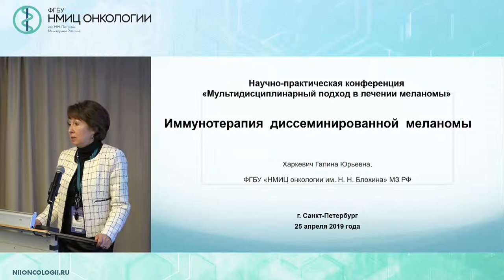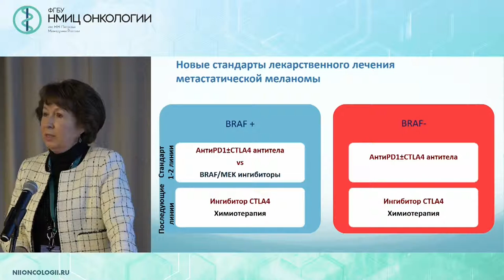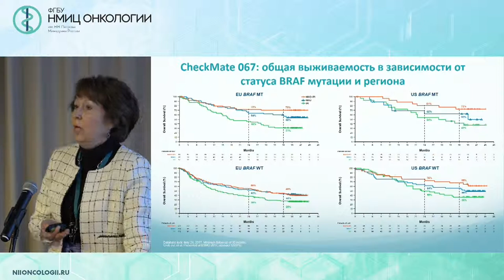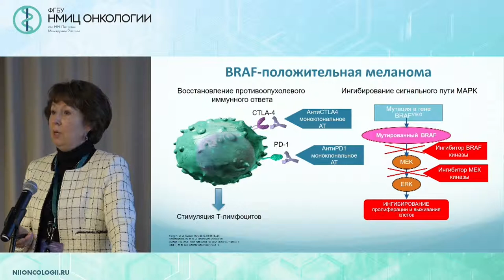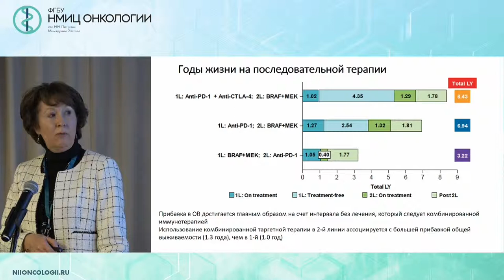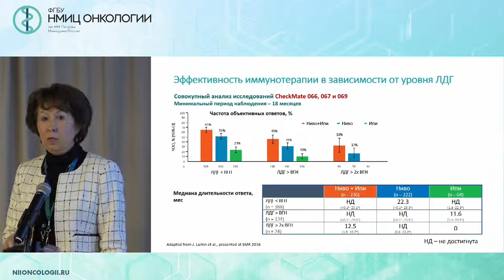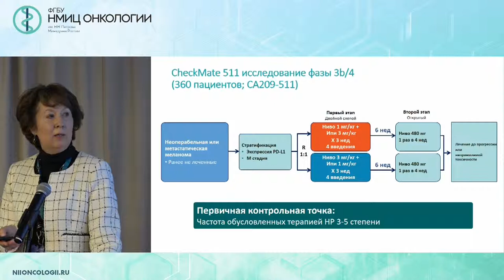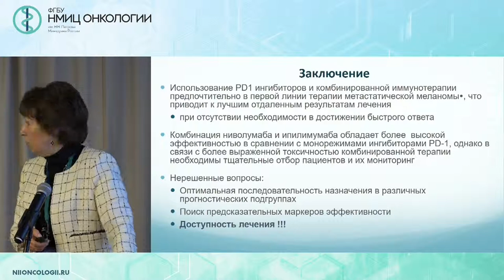Иммунотерапия диссеминированной меланомы (показания, эффективность)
Харкевич Галина Юрьевна

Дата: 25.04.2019